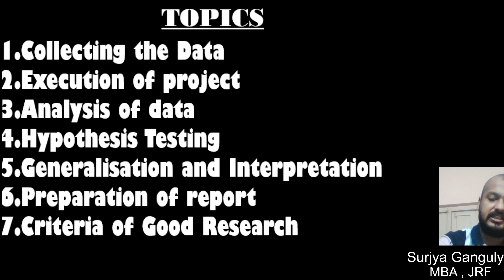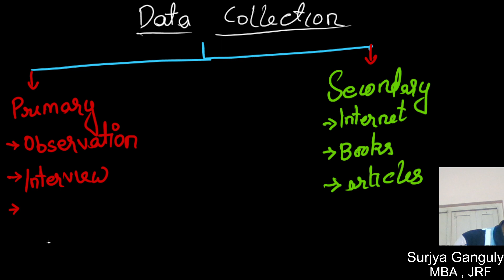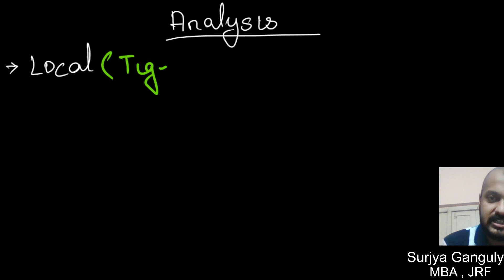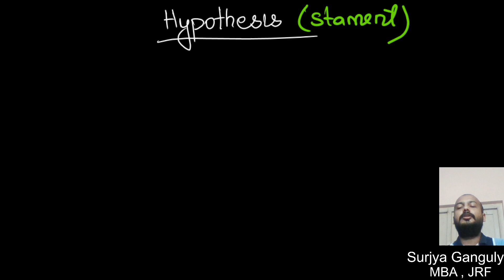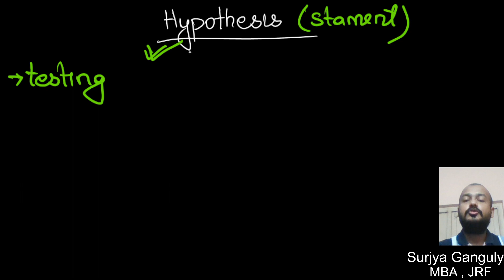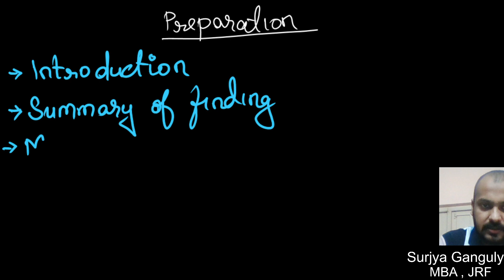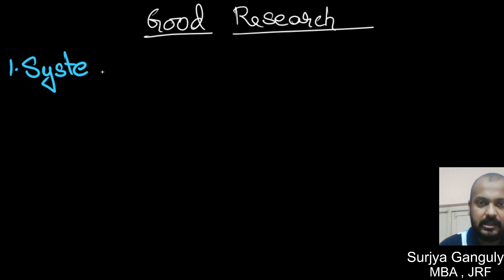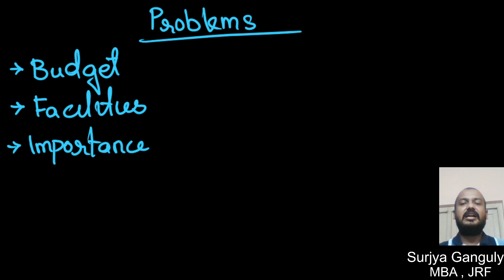Master Research Methodology With CR Kothari's Complete Course | UGC NET | PHD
This video will help you in UGC NET exam. This video is a lecture on Research Methodology. Research Aptitude is a very important topic in Paper 2.We get this topic on all the subjects of Paper 2.Understanding Research becomes difficult for us as we are not familiarized on this topic earlier.
These lectures is not only helpful for cracking the UGC NET exam but also helps during our Phd Entrance exam. In Phd Entrance exam 50% questions are asked based on Research Methodology. These GROUP of Lectures will clarify all your doubts regarding Research.
So, Welcome to the world of Higher Studies📚📖. Welcome to Impactica Klasse !!

For PDFs of these lectures , they are available on the Telegram Group (Impactica Klasse)

1.Steps in Research
2.Reserarch Problem
3.Literature Survey
4.Hypothesis
5.Research Design
6.Sampling Technique

My name is Surjya Ganguly. I have qualified for JRF in my first attempt. During my preparation I have used certain books which were student favorite and highly recommended like KVS Madaan , Oxford Book for Paper 1 and Research Methodology book by C.R. Kothari and Gaurav Garg for Paper 2.But when I searched for these courses on this books I found that there were only Paid course and none for free.
So , I have made free courses for these books and uploaded on my channel for EVERYONE

Recommended Books:📖
1.UGC NET KVS Madaan (Latest Edition)
2.Oxford Book for Paper 1(Latest Edition)
3.Oxford 2022 NTA UGC Paper I PYQ (Latest Edition)
4.Research Methodology by C.R. Kothari and Gaurav Garg (Latest Edition)